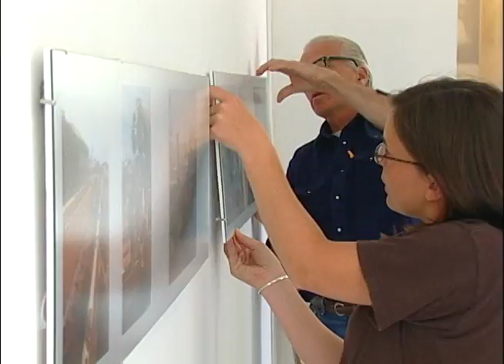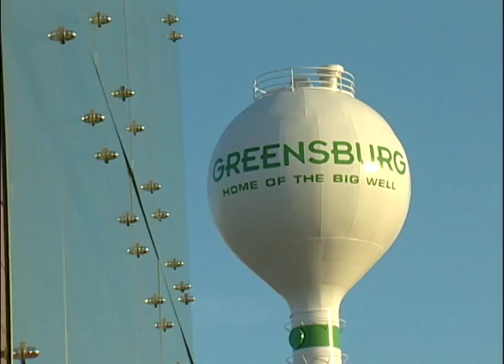Remaking Greensburg: Part 4, The Open House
Studio 804, the award-winning senior graduate studio, designs and builds the greenest building in Kansas for the town devastated by a tornado May 4, 2007. The new building -- an arts center for Greensburg -- is now open to the public.